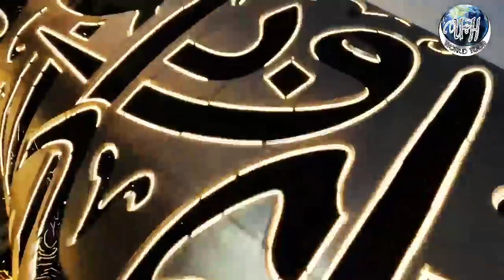Tour of Museum Of Future | UHworldtour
In this Video we discuss the shocking and interesting story about futuristic museum in Dubai.

Voice Over : Usman Cheema.
Audio and Video editing : Hassan Lateef.